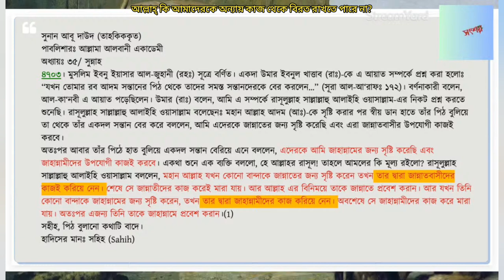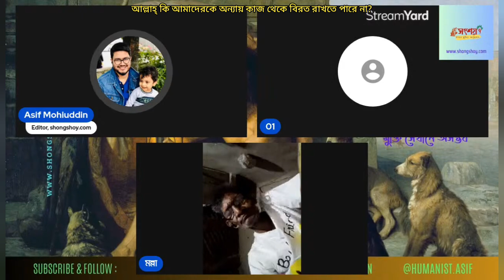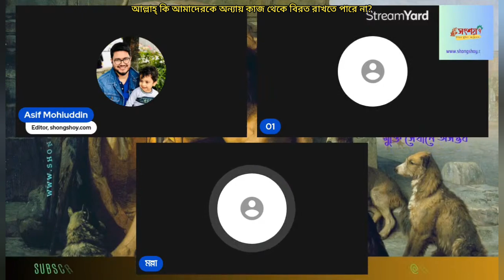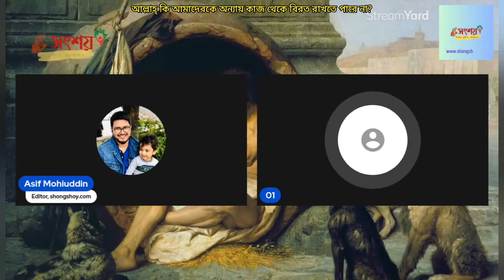আল্লাহ্ পাক কি আমাদেরকে অন্যায় কাজ থেকে বিরত রাখতে পারে না?